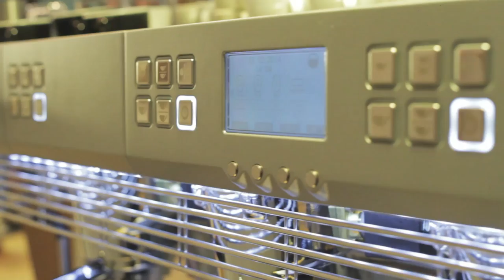Nomad Coffee. Barcelona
Nomad Coffee Lab & Shop is the best place to have a coffee in Barcelona. Jordi Mestre talks about his passion.

Filmed and Produced by Josep Gutierrez | Media Production 2.0 & Camera Crew | Barcelona